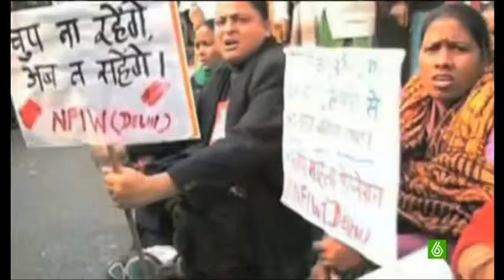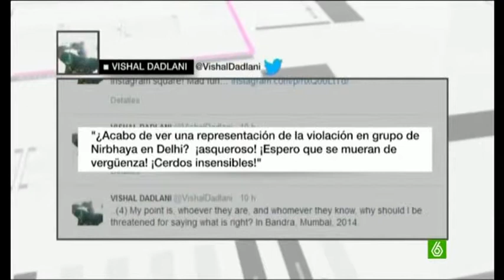Polémica en India por fotos "artísticas" de violación grupal